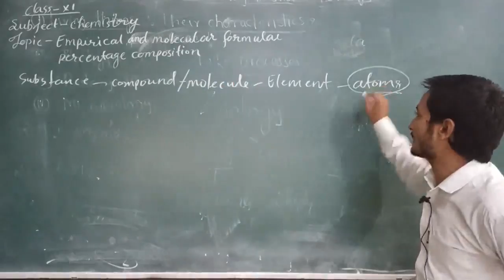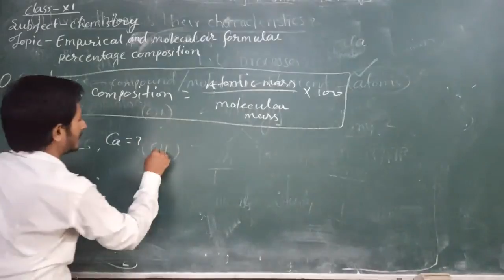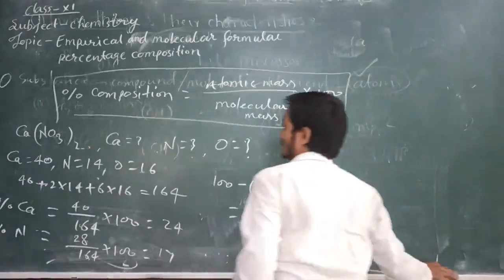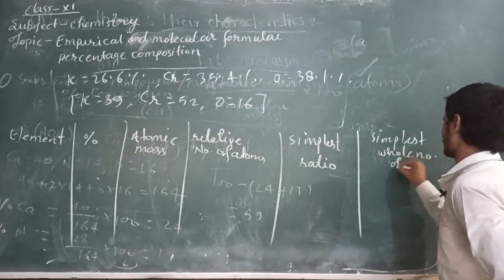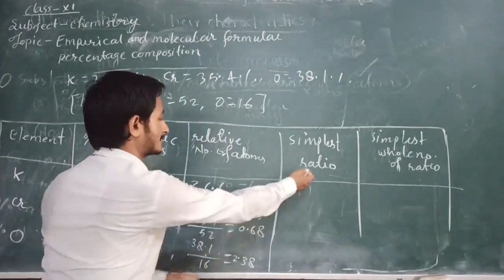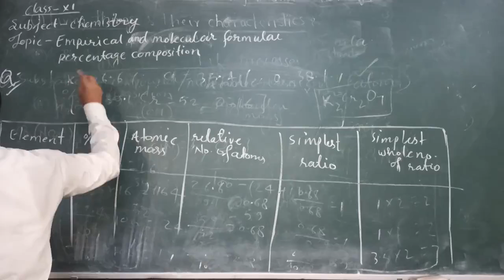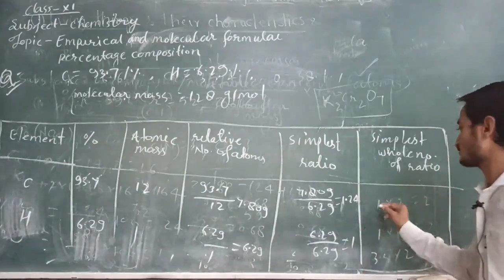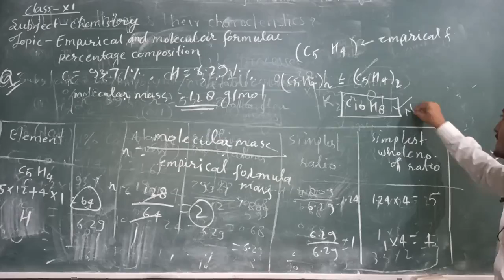CLASS-XI : CHEMISTRY l Empirical and Molecular Formula Percentage Composition l MR. D. D. PANDEY